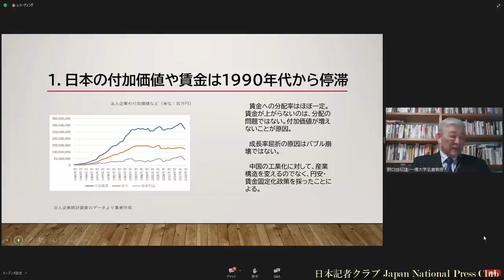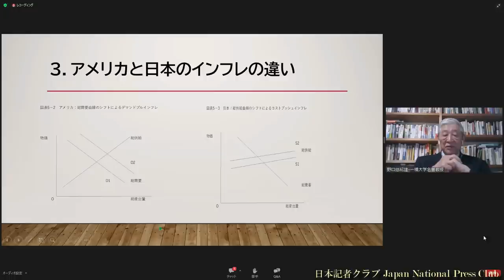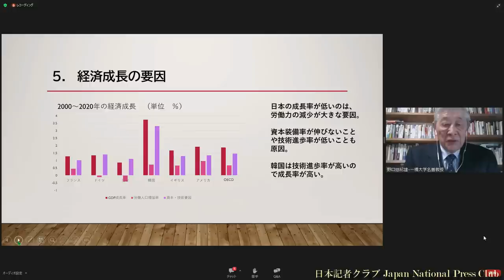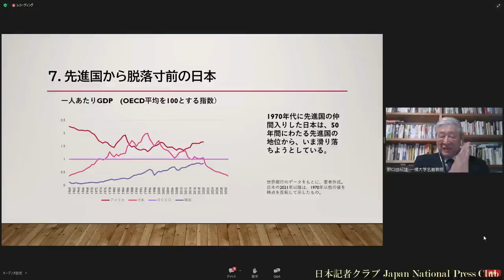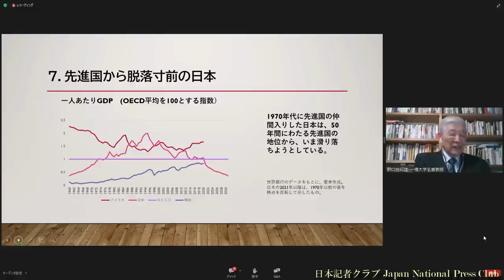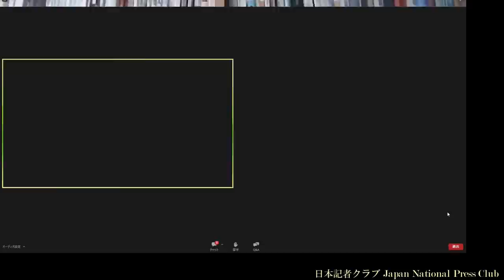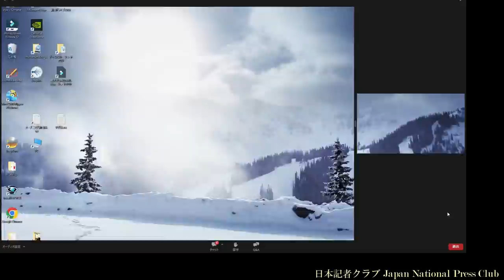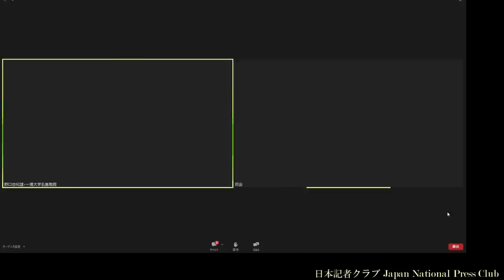「雇用問題研究会」(7) 野口悠紀雄・一橋大学名誉教授 2023.2.10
一橋大学名誉教授の野口悠紀雄さんが「どうすれば日本人の賃金は上がるのか？」をテーマにリモートで話した。

司会　竹田忠　日本記者クラブ企画委員（NHK）